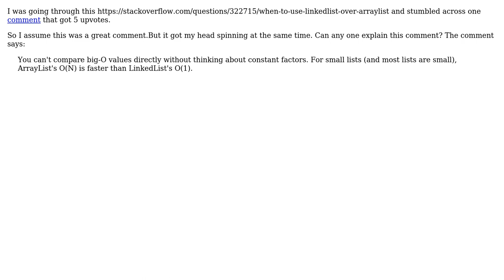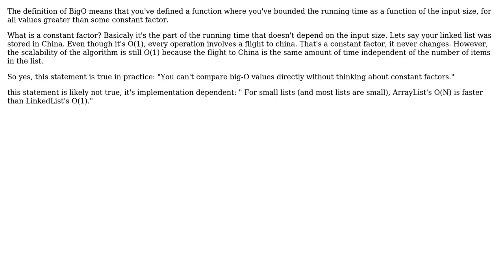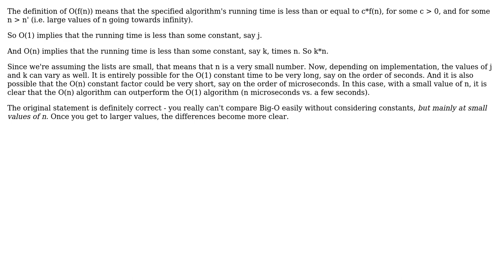Software Engineering: Understanding comparison using Big O notation (4 Solutions!!)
Software Engineering: Understanding comparison using Big O notation

With thanks & praise to God, and with thanks to the many people who have made this project possible! | Content (except music & images) licensed under CC BY-SA | Music | Images & others | With thanks to user zw324 user Martijn Verburg user Jonathan S. Fisher user Geek user Colin and the Stack Exchange Network Trademarks are property of their respective owners. You are responsible for your own actions.